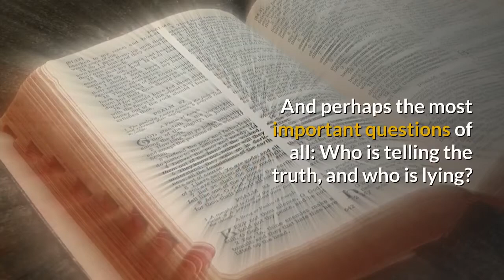Black Leopard, Red Wolf by Marlon James - Book, Audiobook Synopsis, & Review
Or sign up for a free Audible trial and get this audiobook free

The epic novel, an African Game of Thrones, from the Man Booker Prize-winning author of A Brief History of Seven Killings

In the stunning first novel in Marlon James's Dark Star trilogy, myth, fantasy, and history come together to explore what happens when a mercenary is hired to find a missing child.

Tracker is known far and wide for his skills as a hunter: "He has a nose," people say. Engaged to track down a mysterious boy who disappeared three years earlier, Tracker breaks his own rule of always working alone when he finds himself part of a group that comes together to search for the boy. The band is a hodgepodge, full of unusual characters with secrets of their own, including a shape-shifting man-animal known as Leopard.

As Tracker follows the boy's scent--from one ancient city to another; into dense forests and across deep rivers--he and the band are set upon by creatures intent on destroying them. As he struggles to survive, Tracker starts to wonder: Who, really, is this boy? Why has he been missing for so long? Why do so many people want to keep Tracker from finding him? And perhaps the most important questions of all: Who is telling the truth, and who is lying?

Drawing from African history and mythology and his own rich imagination, Marlon James has written a novel unlike anything that's come before it: a saga of breathtaking adventure that's also an ambitious, involving read. Defying categorization and full of unforgettable characters, Black Leopard, Red Wolf is both surprising and profound as it explores the fundamentals of truth, the limits of power, and our need to understand them both.